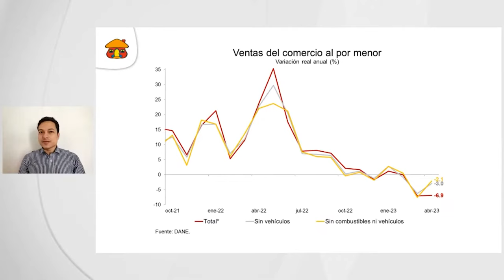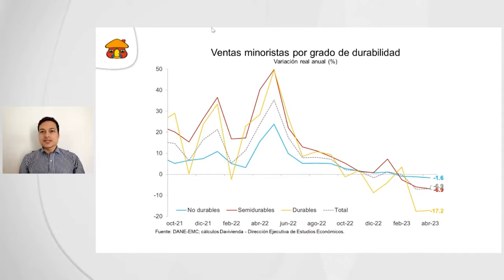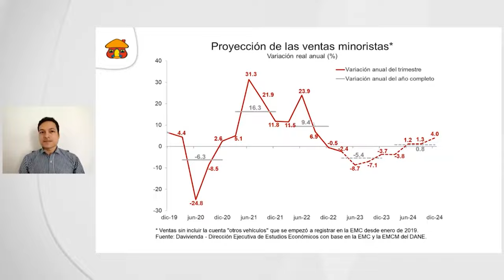Perspectivas del comercio minorista en Colombia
Las ventas minoristas en Colombia llevan varios meses registrando disminución anual. Acompañe a nuestros especialistas para conocer que está detrás de este comportamiento y las perspectivas del sector para el segundo semestre de año y 2024.